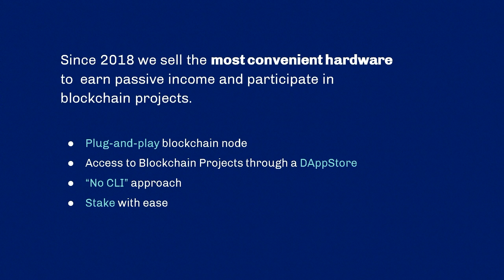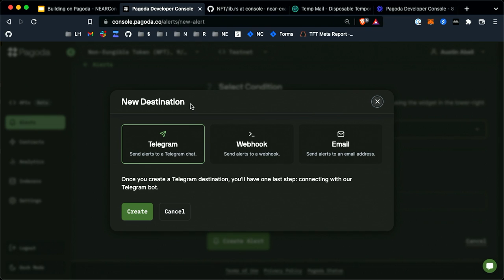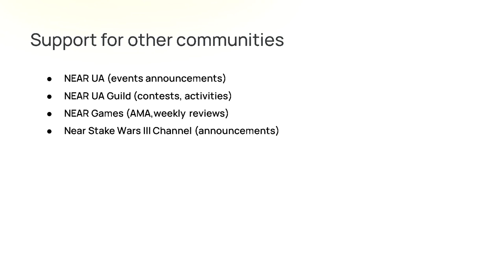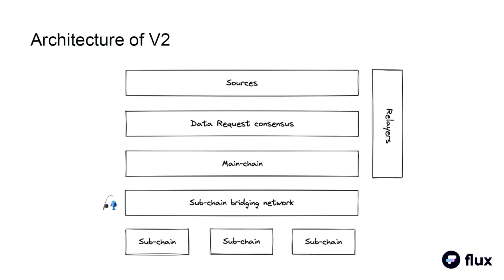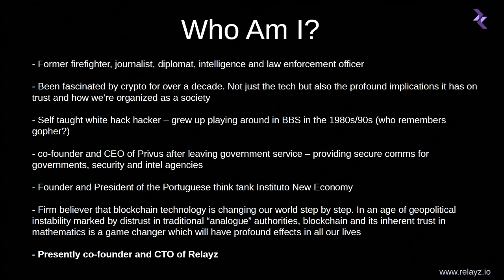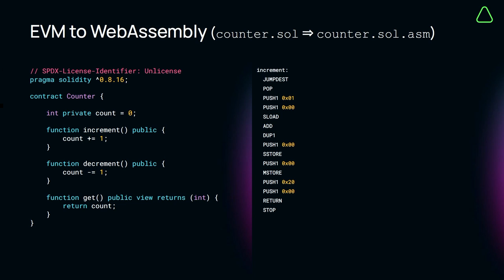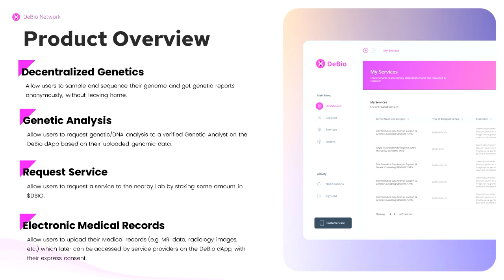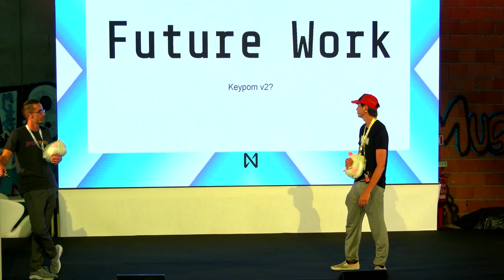NEARCON 2022 | Doomslug Stage - Day 2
00:00 - Beginning
04:00 - Plug and Play: Run your node from home | Bernd Lapp & Stefaan Ponnet - Avado | MC: Lindsey C
27:27 - Pagoda: Blockchain Development Made Easy - Austin Baggio - Pagoda | MC: Lindsey C
47:40 - Community Building From a Developers Perspective | Vadim Ilin - NEAR | MC: Lindsey C
01:13:08 - The Graph: How to Build Subgraphs on NEAR | Simon Emanuel - Edge & Node | MC: Jacob Lindahl
01:34:34 - Flux on the Power of Cross-Chain Oracles | Jasper de Gooijer - Flux protocol | MC: Jacob Lindahl
01:51:25 - Can NEAR Make Blockchain Gaming Click? | Killian Tollec - Ledger | MC: Jacob Lindahl
02:13:50 - A Web3 Approach to Video Conferencing | Henrique Silva - Relayz.io | MC: Jacob Lindahl
02:38:00 - Solidity for NEAR | Arto Bendiken - Aurora Labs | MC: Jacob Lindahl
02:58:34 - Applications of Cross-Contract Communication in Aurora | Marcelo Fornet - Marcelo Fornet - Aurora Labs | MC: Jacob Lindahl
03:16:00 - Lessons From Building Appchains: Debio and Myriad Deep Dive | Pandu Sastrowardoyo - Debio + Myriad + Octopus Guild | MC: Jacob Lindahl
03:33:00 - Keypom: We've Reinvented Web3 Onboarding and You're Gonna Like It | Ben Kurrek - Pagoda & Fayyr and Matt Lockyer - Proximity | MC: Jacob Lindahl